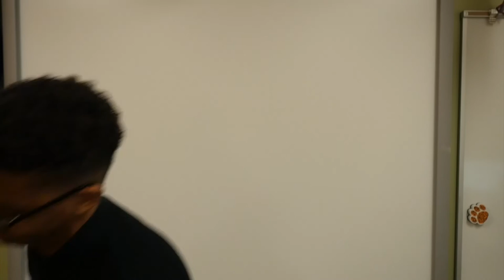ASL Film: Gone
The teacher were talking about how the ghost took all of ASD students' lives in the museum story.
Actors:
Napoleon.
Marcos.
Jackie.
Edmarie.
Faith.
Jann.